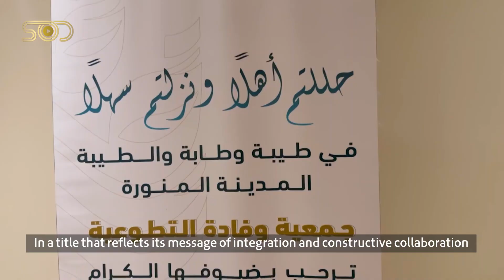The second meeting of the Ministry of Hajj's associations.